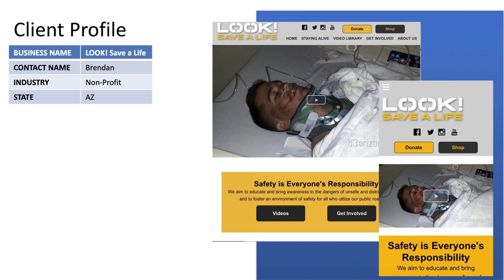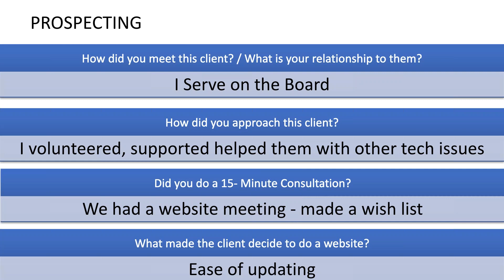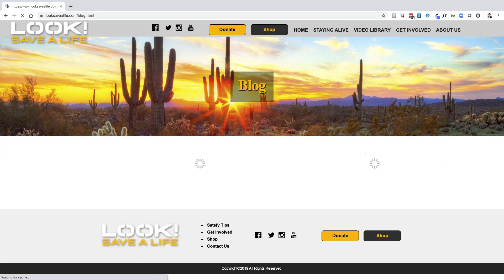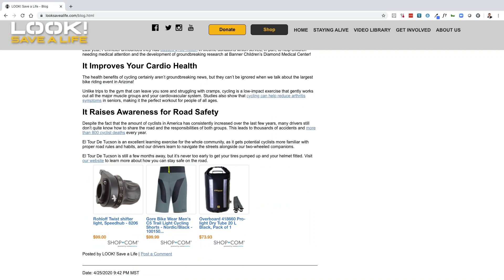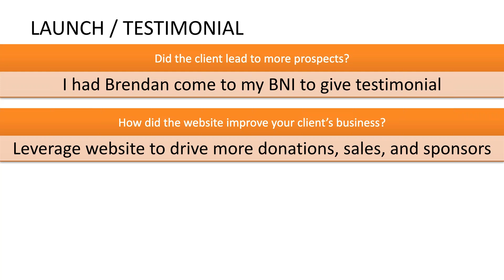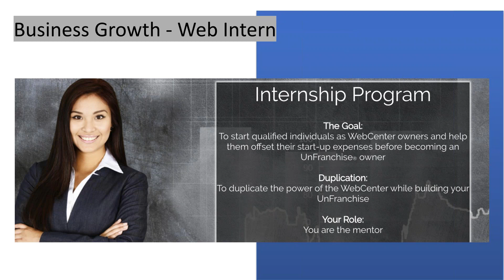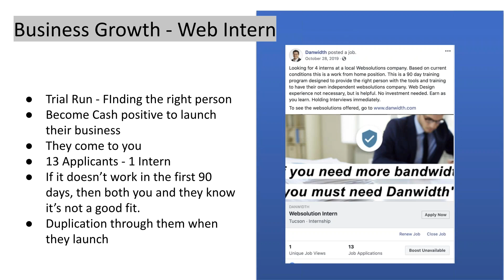20/20 WebCenter Olympics - Week 16